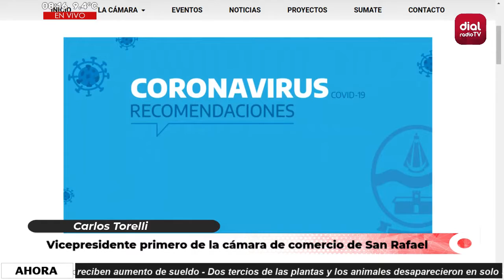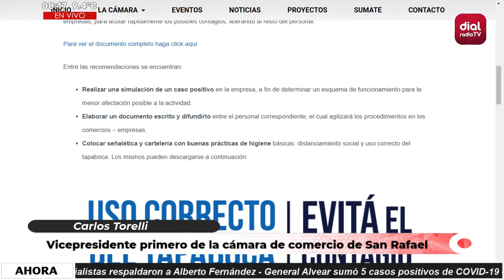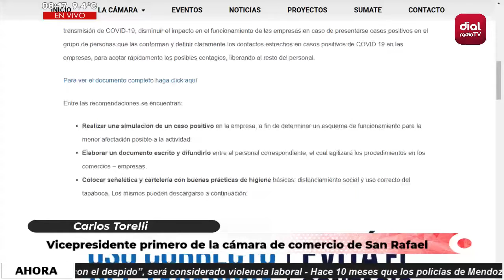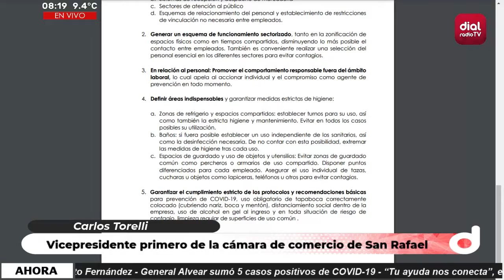🔴 Carlos Torelli - Vicepresidente primero de la cámara de comercio deSan Rafael 🔴